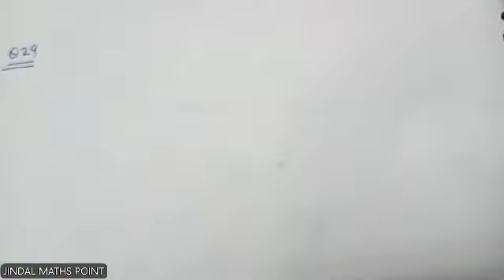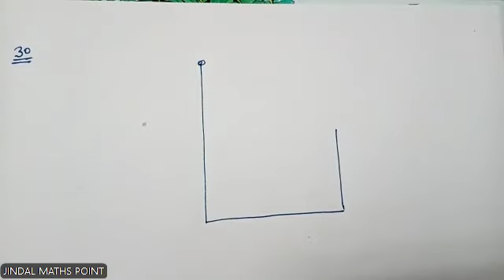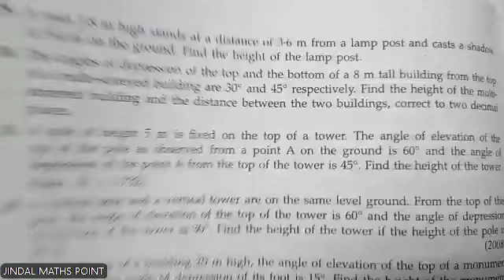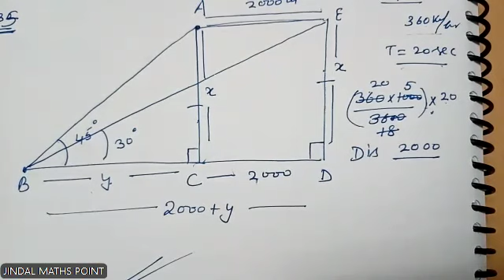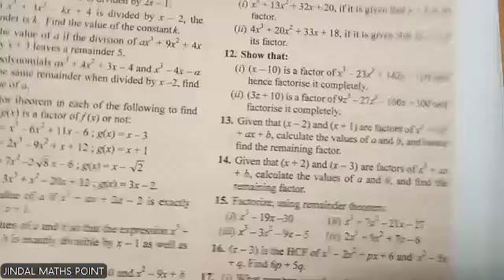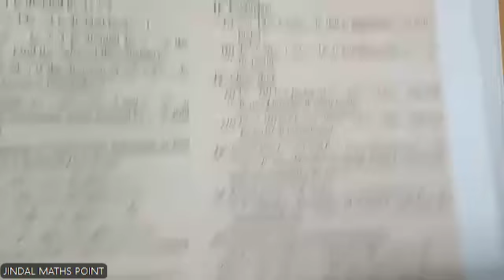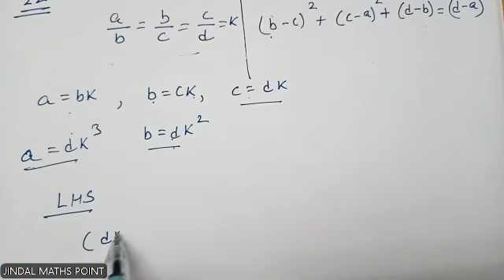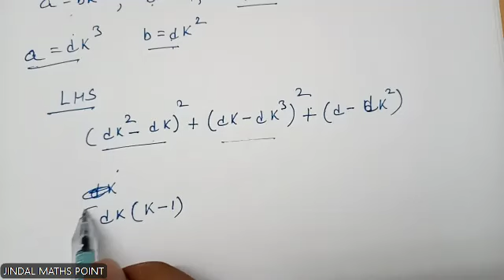ICSE Class 10 (2024-25) Ch-20 Heights And Distances Q. No.23 onwards From ML AGGARWAL Part-4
Google for ICSE ~ JINDAL MATHS POINT
Join the WhatsApp group Rising Stars exclusively for Class  8th to 12th ICSE/ISC students.
In ICSE Class 10 Mathematics, Chapter 20 typically covers the topic of "Heights and Distances." This chapter deals with trigonometric concepts and applications to solve problems related to heights and distances in various real-life scenarios. Here's an overview of the key concepts and topics you might study in this chapter:

Basic Trigonometric Ratios: Understanding the trigonometric ratios: sine, cosine, and tangent, denoted as sin θ, cos θ, and tan θ, respectively.

Angle of Elevation and Angle of Depression: Learning how to determine the angle of elevation (the angle from the horizontal upward to an object) and the angle of depression (the angle from the horizontal downward to an object).

Solving Right Triangle Problems: Applying trigonometric ratios to find missing sides or angles in right triangles when given certain information.

Applications of Trigonometry: Using trigonometric concepts to solve problems involving heights and distances. These problems can include situations like measuring the height of a building or the distance between two objects.

Problems Involving Shadows: Solving problems that involve the length of shadows cast by objects and the angle of elevation or depression. This is a common application in this chapter.

Practical Applications: Exploring real-life scenarios where trigonometry is used to solve practical problems, such as finding the height of a flagpole, the depth of a well, or the distance between two ships.

Use of Trigonometric Tables and Calculator: Learning how to use trigonometric tables or calculators to find trigonometric values when solving problems.

Word Problems: Practicing a variety of word problems that involve heights and distances, and using trigonometry to solve them.

This chapter is important not only for its mathematical content but also because it demonstrates how trigonometry can be applied to solve real-world problems related to measurements and distances. Be sure to study the definitions of trigonometric ratios and practice solving problems to gain a strong understanding of the concepts covered in Chapter 20 of your ICSE Class 10 Mathematics syllabus.

Join our Telegram channel JINDAL MATHS POINT or latest updates, MCQs & for Notes

Link for OTHER CHANNEL FOR ICSE :-

LINK OF OTHER CHANNEL FOR CBSE :-

THANKS REGARDS
JINDAL MATHS POINT